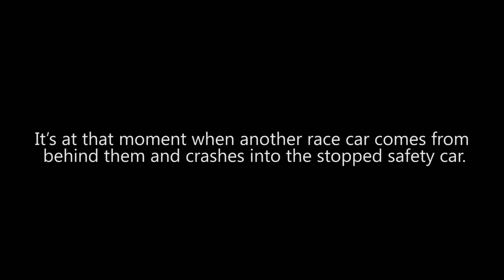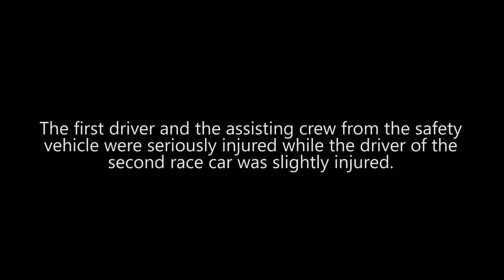BeamNG drive - Short Stories Ep.4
This is Episode 4 of the Short Stories series. It includes various accidents, collisions and crashes that are turned into lifelike events by giving actual details about each specific crash or accident. Please let me know down in the comments below of what you think about this series. Enjoy!

Please rate this video if you enjoyed it and feedback is always welcomed in the comment section below.

Mods:
Let me know down in the comments below if you are interested in a specific mod that's found in the video.

PC (laptop) Specs:
CPU: i7-4722HQ up to 3.4GHz
GPU: NVIDIA GeForce GTX950M 4GB
RAM: 16GB DDR3L SDRAM (2 DIMM)
HDD: 2Tb 5400 rpm Hard Drive